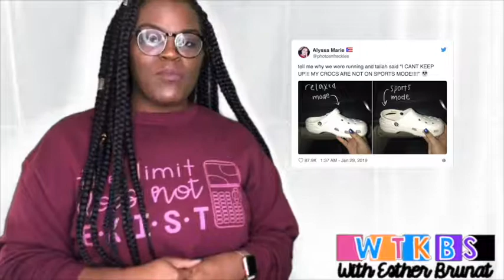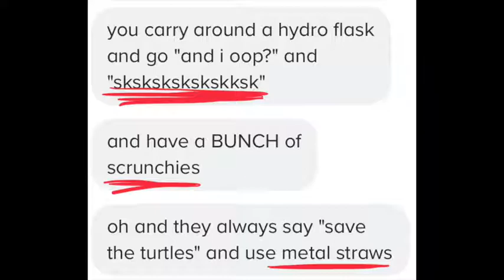EP 1 WTKBS Sport Mode & VSCO Girl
Since I am always defining words on my stories anyway I present to you a ridiculous project where I will define the words through stories from my class room or using info from my kids aka pop culture consultants.

This is EP 1 and it is defining the terms Sport Mode and VSCO girl!

Enjoy and let me know if there are things you want to be defined!